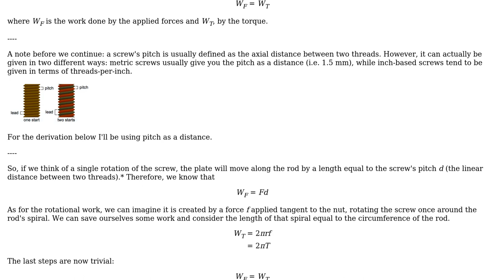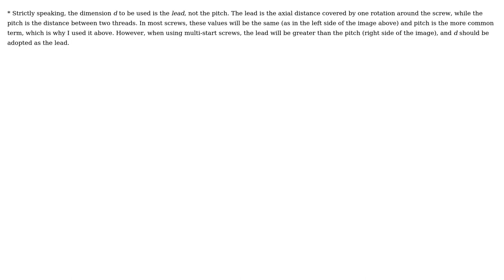Engineering: torque required to lift an object (2 Solutions!!)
Engineering: torque required to lift an object

With thanks & praise to God, and with thanks to the many people who have made this project possible! | Content (except music & images) licensed under CC BY-SA | Music | Images & others | With thanks to user Wasabi user kamran user Brad Walker and the Stack Exchange Network Trademarks are property of their respective owners. You are responsible for your own actions.